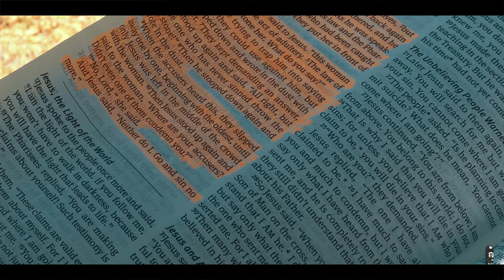Justin Olsen Wake Up Rise Up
Song Recorded and Mastered&Engineered By Martin Gutierrez

Video Recorded and Edited By YoungSlimPoole

Beat made by Ryini @ryini
All Rights Owned and Reserved By Justin Olsen

Movement for the Nation to (Wake Up and Rise Up) and See that (Our Lives Matter) as A Whole in the Entirety of the Human Race
Under Our Creator and God by Our Savior Jesus Christ